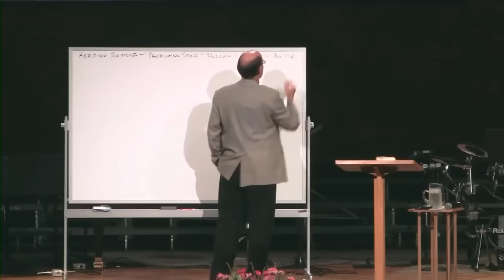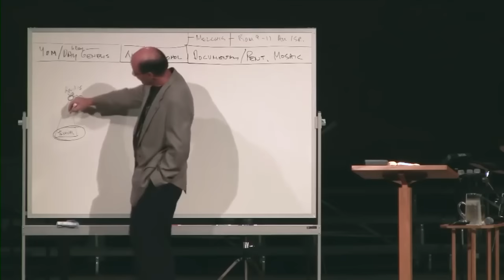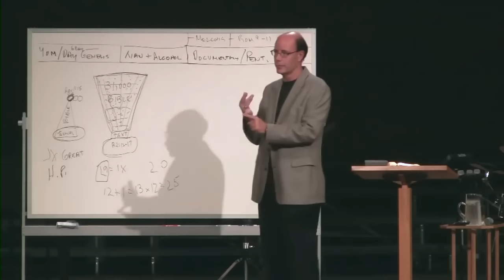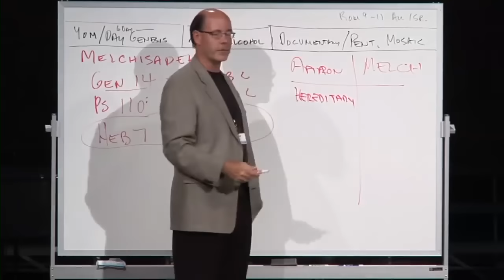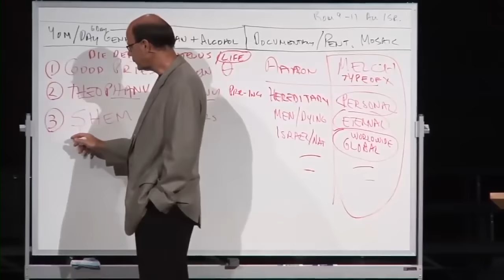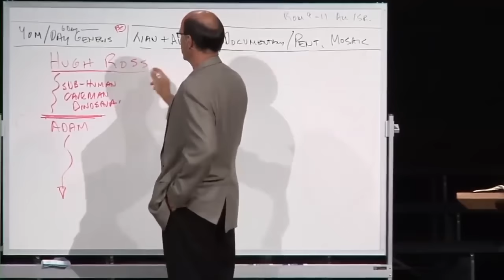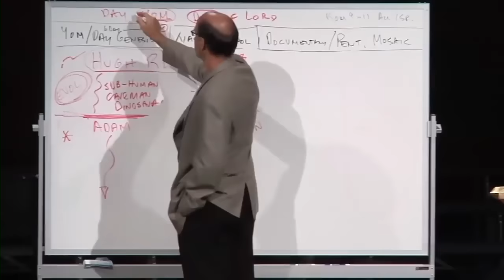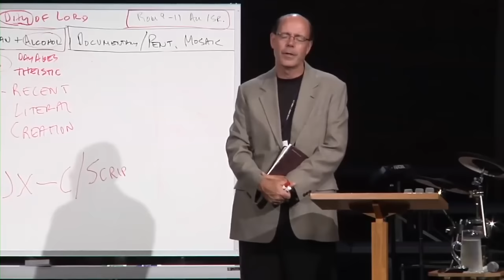Q&A-01 God's Word, Evolution & Were Shem and Melchizedek the Same Person?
Questions answered:

Should Christians stand while reading the Bible? (1:22) (5:37)

What is your (Pastor John's) preaching style? (1:36) (8:42)

Who was Melchizedek, and why is it important to know about him? (1:58) (18:40)

Does the Hebrew word "yom" in Genesis 1 point to young earth creationism? (3:34) (37:16)

2011JUN26